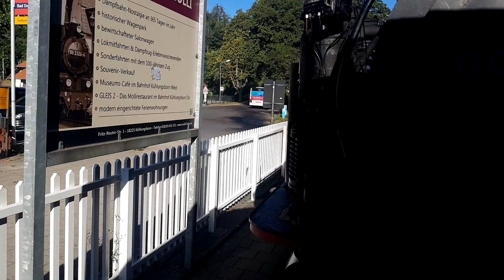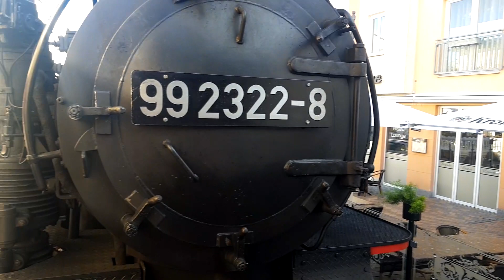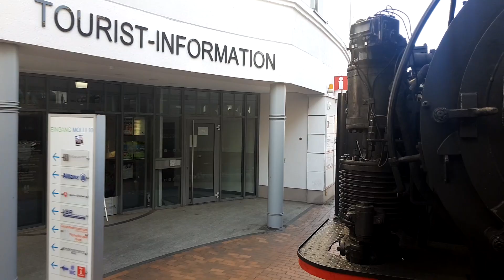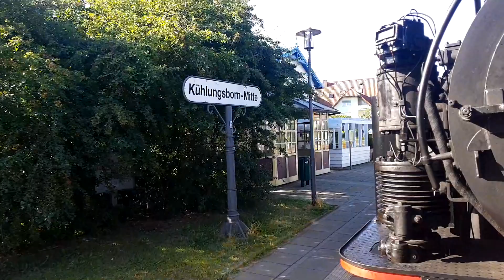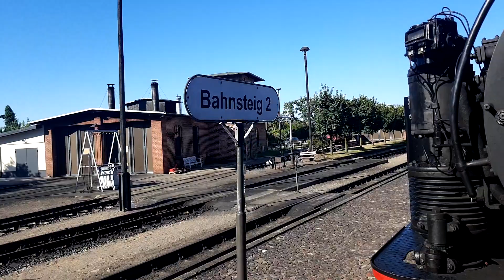Molli Bad Doberan - Kühlungsborn - Bad Doberan